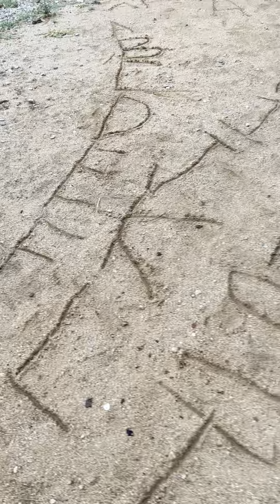A to Z| earthslate | stick pen|best video for ever | natural & funny ABCDEFGHIJKLMNOPQRSTUVWXYZ